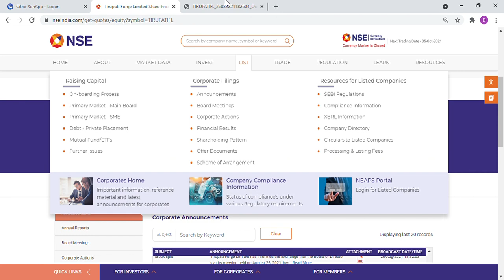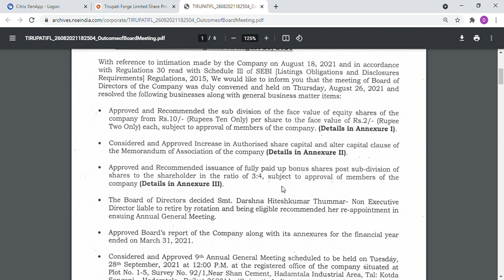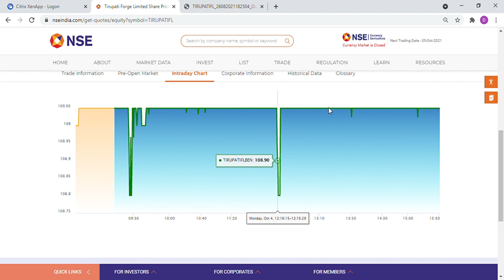Why Tirupati Forge Limited Share up today?